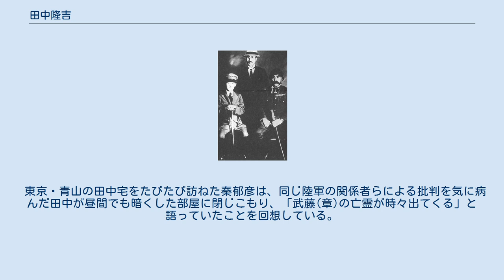田中隆吉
田中 隆吉（たなか りゅうきち、1893年（明治26年）7月9日 - 1972年（昭和47年）6月5日）は、日本の陸軍軍人。
 第一次上海事変（1932年）・綏遠事件（1936年）において主導的役割を果たし、日本軍の数々の謀略に直接関与していた。
太平洋戦争開戦時には陸軍省兵務局長であったため、対米作戦について関与することはなく予備役とされ、極東国際軍事裁判（東京裁判）において、検事側の証人として被告に不利な証言もした。
また、驚異的な記憶力の持ち主で、これらが東京裁判において発揮された。
 左から、川島芳子、川島浪速、田中隆吉。
1933年撮影。
 1930年（昭和5年）10月、田中は陸軍中佐で上海の公使館付武官として赴任した。
そこで川島芳子と知り合い、ほどなく男女の関係になる。
そして川島の語学力や明晰な頭脳・行動力を利用し、謀略工作の世界に引き込んだ。
 第1次上海事変は1932年（昭和7年）1月に始まる。
戦後、田中はこの事変を関東軍の謀略であるとした。
日本人僧侶襲撃以降の脚本を書いたのが田中で、川島が関東軍から渡された軍資金2万円を使って中国人を煽動し、日本人僧侶を襲わせたと主張している。
 その後も、国民党軍のスパイ活動を川島に行わせていたが、小説『男装の麗人』などで川島の名が有名になると、逆に2人の仲は冷えていき、しばしば口論するようになったため田中と川島は別れることになったが、その後も田中は川島に恋文のような手紙を送っている。
 ただし、上海事変のきっかけに川島が関わったということは田中の回想以外の記録には見られず、田中と川島との関係や川島が諜報活動に携わったというのもどこまでが真実かは不明である。
しつこくつきまとう田中に川島がうんざりしていたという証言もある。
 戦後間もなく『敗因を衝く』などの書籍を刊行したところ、連合軍の目にとまりGHQに召喚され、ジョセフ・キーナン主席検事から昭和天皇の戦争責任を回避するための協力を求められる。
 また、内大臣秘書官長であった松平康昌からも昭和天皇の「日本人は戦犯として裁判を受けるとのことだが、彼らは自分の命令で戦争に従事したのであるから彼らを釈放し自分を処刑してもらいたい」という発言を聞かされる。
 これらの発言から田中は天皇を守ることを決意、東京裁判において、検事側証人として出廷した。
 田中はキーナン検事と会談を重ね、日本陸軍の組織関係などを説明した。
自身が関係した事件についても率直に語ったが、キーナンは些細な謀略工作などは問題ないとして田中は問題なしとした。
 しかし人間関係の不満により、旧陸軍の内部告発をしたとする批判もある。
かつての上司である東條英機、木村兵太郎にとって不利となる証言を次々とした。
 そのため、田中に対して「裏切り者」「日本のユダ」という罵声を浴びせる者もいた。
 特に、7月6日の公判において、橋本欣五郎・板垣征四郎・南次郎・土肥原賢二・梅津美治郎などを名指しで証言した際には、鈴木貞一はその日の日誌に「田中隆吉証言。全ク売国的言動ナリ。精神状態ヲ疑ワザルヲ得ズ」と記し、板垣征四郎も日記に二重丸をつけて「◎人面、獣心ノ田中出テクル。売国的行動悪ミテモ尚余リアリ」と書き、重光葵はその時の心境を「証人が被告の席を指さして 犯人は彼と云ふも浅まし」と歌に詠んだ。
ただし、田中の証言という行為に対する批判は数多くあっても、その証言内容そのものに対する批判はなかった。
 田中の行為に、天皇の免責と自らの責任回避のどちらの要素が多いかは論議が分かれるところであるが、次のようなエピソードがある。
 1947年（昭和22年）の暮れ、木戸幸一担当の弁護士が、東條に対して「木戸に天皇のご意思にそむくような行いがあったかどうか」と質問をしたところ、東條は「いやしくも日本人たるもの、一人といえども陛下のご意思に反して行動するがごとき、不忠の臣はおりません。いわんや文官においてをや」と大見得を切ってしまった。
これを受けて、アメリカの新聞は「東条、天皇の戦争責任を証言」と書きたてた。
これを受けてさらに、ソ連の検事が正式に天皇追起訴を提言してキーナン主席検事に迫った。
キーナンと田中は、天皇は開戦の意図を持っていなかった、天皇には責任はないということを、いかにして東條に再度言明させるかを深夜まで協議をし...